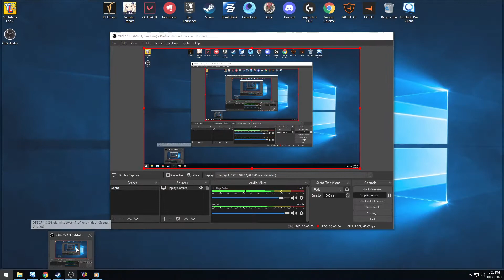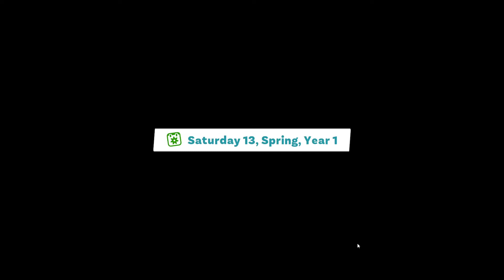begini amat yaa | youtubers life 2